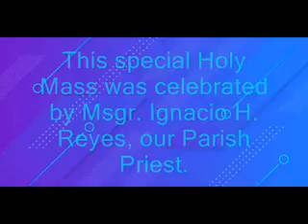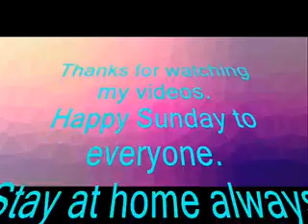Fourth Sunday of Lent 'A' 2020_Msgr. Ignacio H. Reyes.mp4